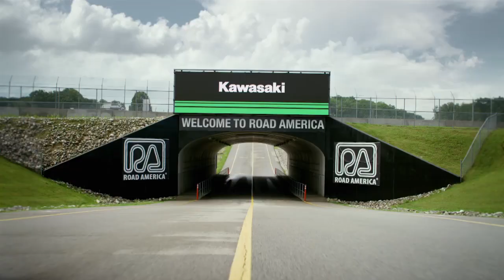Kawasaki lança a esportiva Ninja 400